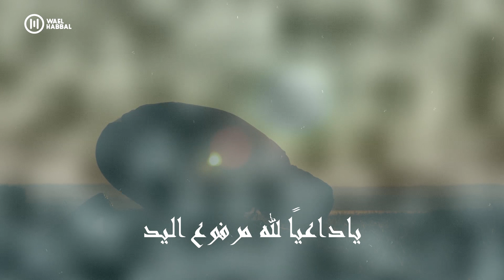قل للمليحة في الخمار الأسود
ربيعة بن عامر التميمي، الشهير بــمسكين الدَّارمي، وهو أحد سادات قبيلة بني دارم الّتي كانت تُوجد في العراق في عهد الدولة الأمويّة، برز فيها شعراء مُجيدون، أشهرهم على الإطلاق: الفرزدق.
وسبب تلقيبه بالمسكين هو بيت شعر قاله:
أنا مسكين لمَن أنكرني — ولِمَنْ يعرفني جدٌّ نَطِق
قصائدي بدون موسيقى تجدونها في قناتي الموازية